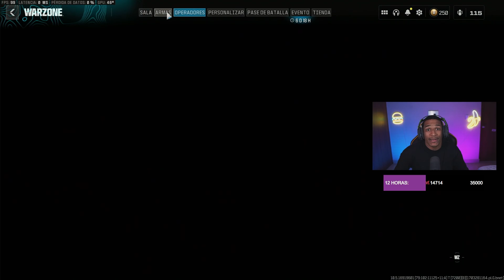La MTZ INTERCEPTOR es el META definitivo a LARGAS DISTANCIAS en WARZONE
Hoy te voy a MOSTRAR la MEJOR CLASE de la MTZ INTERCEPTOR ya que es lo MEJOR que hay a LARGAS distancias en WARZONE, vas a GANAR más partidas y mas 1vs1, así que tienes que darle su oportunidad y probarla.